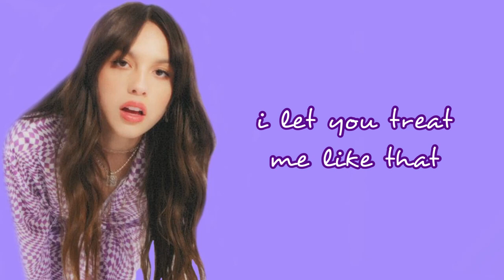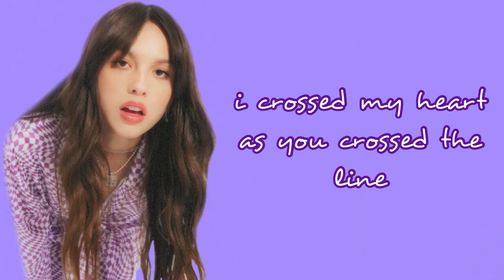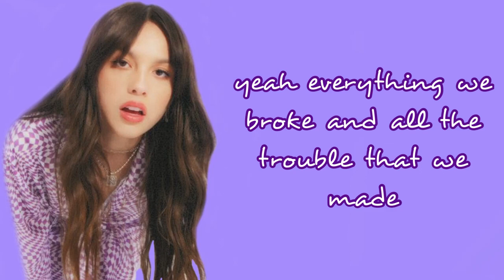Olivia Rodrigo favourite crime live from “driving home 2 u” lyrics